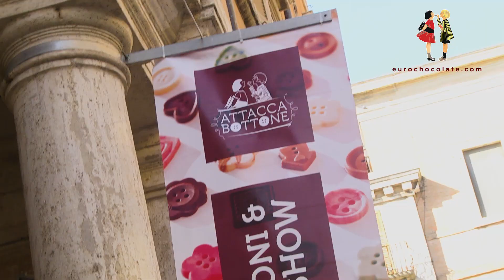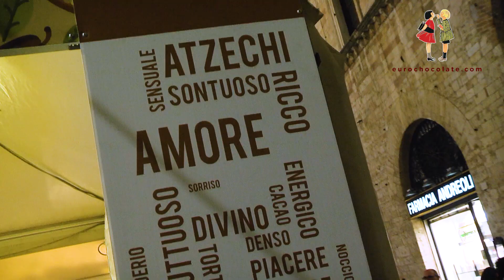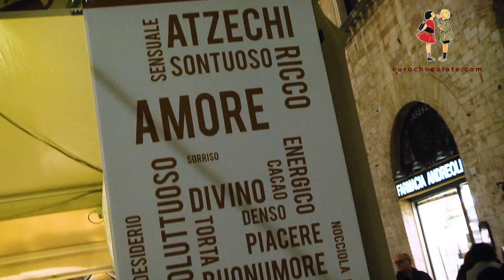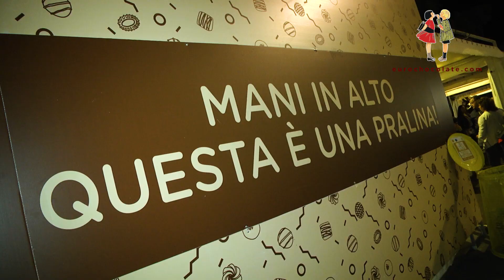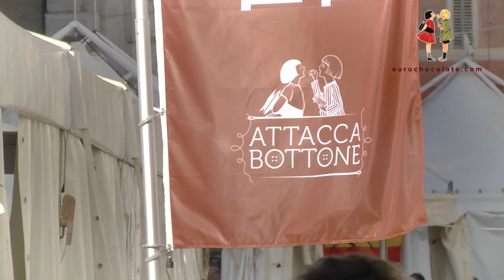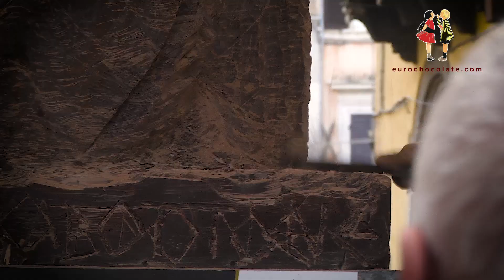Eurochocolate 2019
Seguite il video racconto del più grande e assortito emporio del cioccolato svoltosi nel cuore di Perugia dal 18 al 27 ottobre 2019: Eurochocolate, il festival internazionale del Cioccolato.